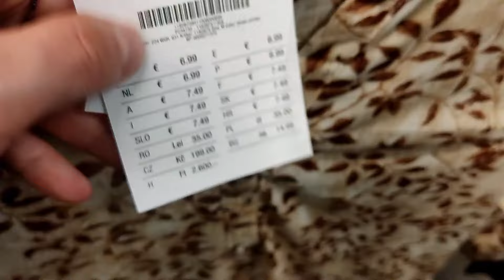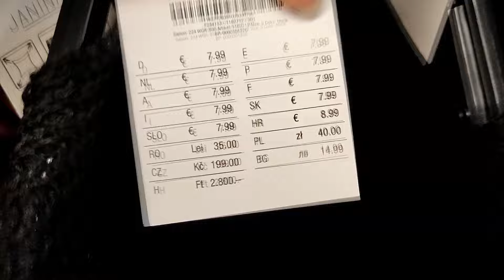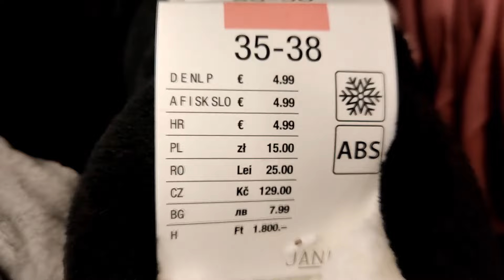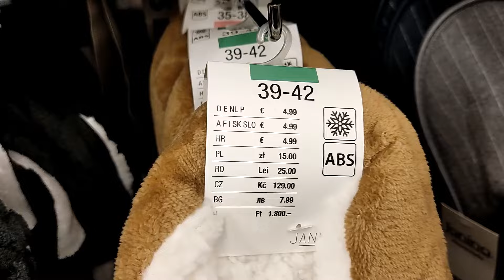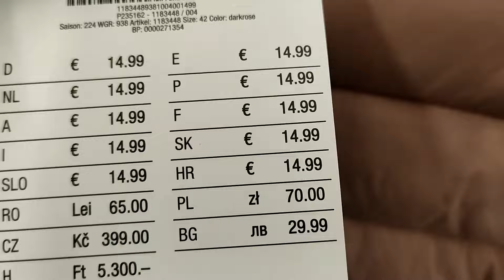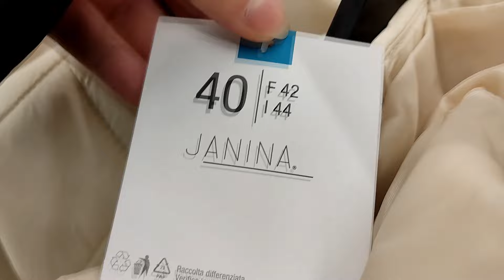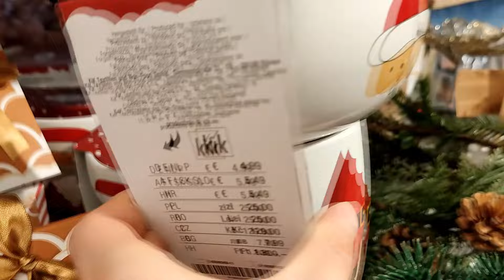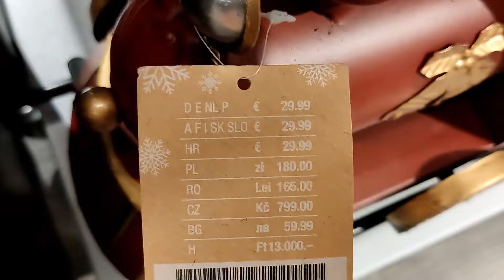KIK NOWA ODZIEŻ JESIEŃ ZIMA😱 KURTKI SWETRY SPODNIE😍 TANIE I CIEKAWE NOWOŚCI❗❗ CUDNE DEKOARCJE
W dzisiejszym filmie zapraszam Was na przegląd półek w Kik.